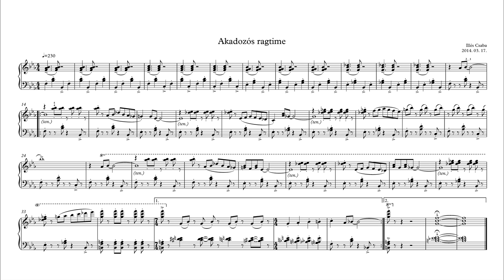iCS: Akadozós ragtime (2014)